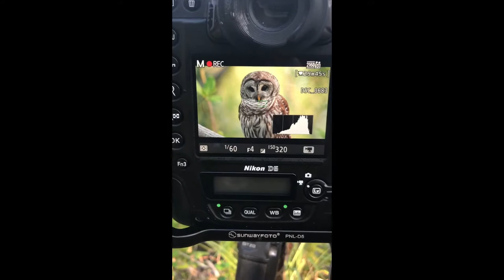Florida Bird/Wildlife Photography Workshop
Some of the behind the scenes cell phone footage from this years Florida photography workshops. Some of the highlights we saw were painted buntings, 7 different barred owl photos, nesting osprey in cypress trees on a lake as well as snail kites while on a custom camouflaged pontoon boat, nesting herons/egrets/spoonbills, burrowing owls and much more!! You can join me on one of my multiple trips to different parts of the state by visiting